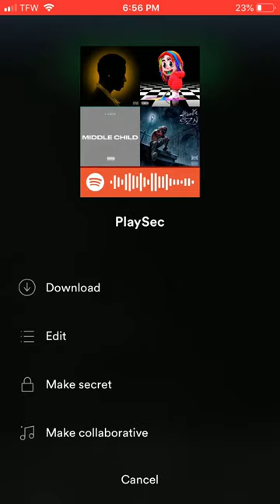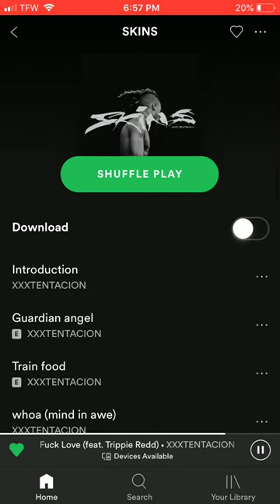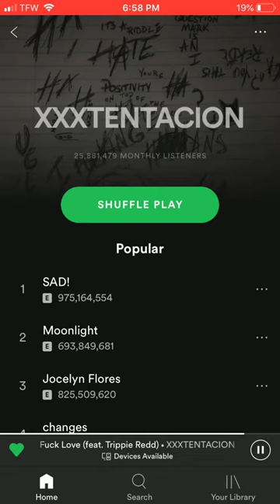XXX Fuck Love Remix.XXXTENTATION